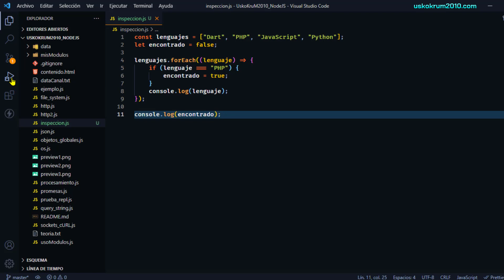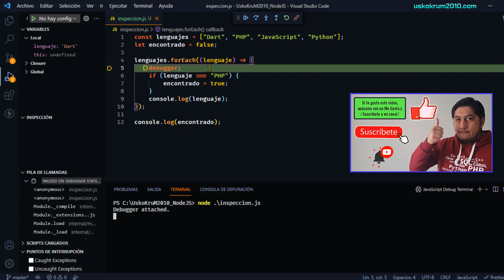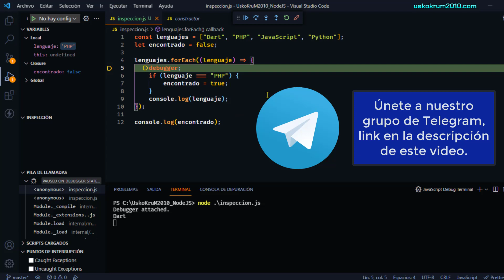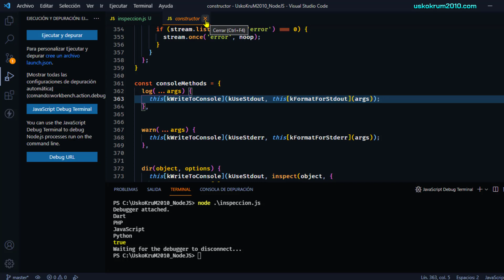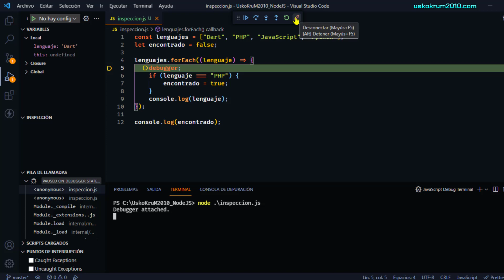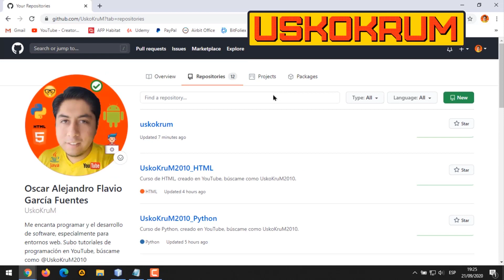Depuración de Código (Debug en JavaScript) | JavaScript Debug Terminal | Curso Node.js # 18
Aprende a depurar tu código JavaScript con Node.js y la consola de depuración de JavaScript integrada en Visual Studio Code: JavaScript Debug Terminal.

SÍGUEME ✅ !

nodejs
node.js
nodejs tutorial
nodejs curso
nodejs español
node js
node js tutorial español
node js api rest
node js runtime
curso de node
curso de nodejs
aprender nodejs
qué es nodejs
entorno nodejs
como usar nodejs
descargar nodejs
instalar nodejs
¿cómo descargar nodejs?
¿cómo instalar nodejs?
javascript en el servidor
javascript node
aplicaciones js
aplicaciones con nodejs
módulos en nodejs
frameworks javascript
nodejs require
nodejs exports
nodejs angular
nodejs vue
nodejs react
nodejs promises
nodejs repl
nodejs json
nodejs http
nodejs servidor web
crear servidor web con node
nodejs query string
nodejs sockets
curl
nodejs debug
uskokrum2010